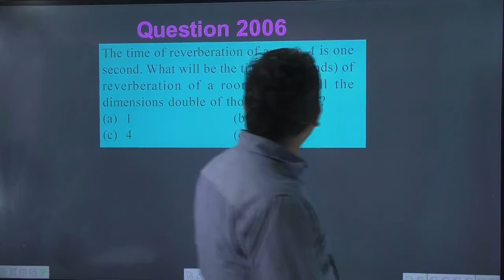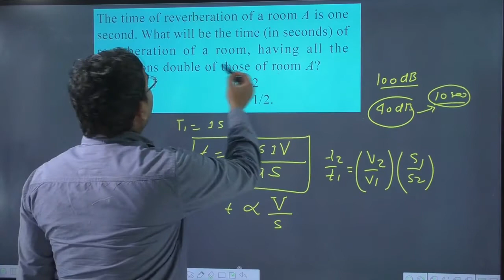The time of reverberation of a room A is one second What will be the time (in seconds) of